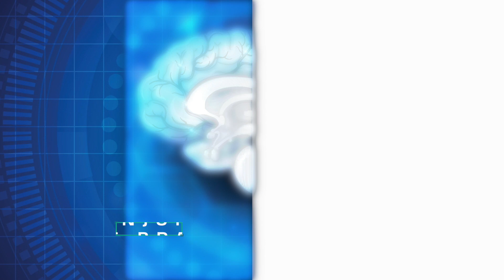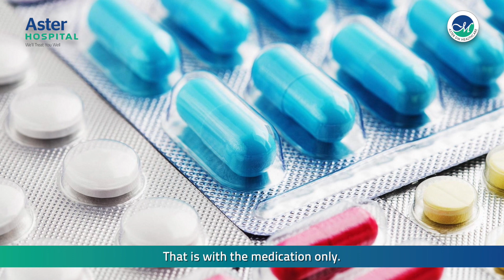Be safe from brain injuries- Dr. Chelladurai Pandian Hariharan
We bang our heads against walls or fall and hit our heads far more often than we realise. But did you know head injuries, unbeknownst to us, can lead to brain injuries? Here's Dr. Chelladurai Pandian Hariharan, our Neurosurgeon Specialist from Al Qusais telling us what can happen if we leave head injuries unchecked.